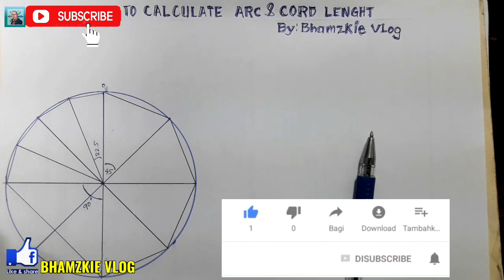ARC AND CHORD LENGHT OF CIRCLE PAANO E CALCULATE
how to calculate arc lenght
how to calculate chord lenght
how to calculate the degree of arc
arc lenght formula
xhord lenght formula